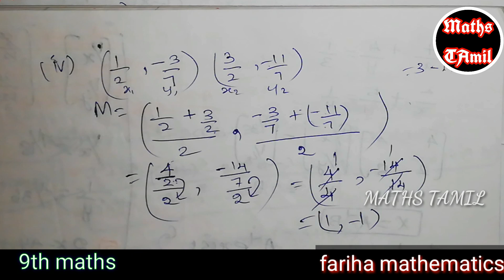9th maths EXERCISE 5.3 sum no:1/SAMACHEER-KALVI /FARIHA MATHEMATICS/2019